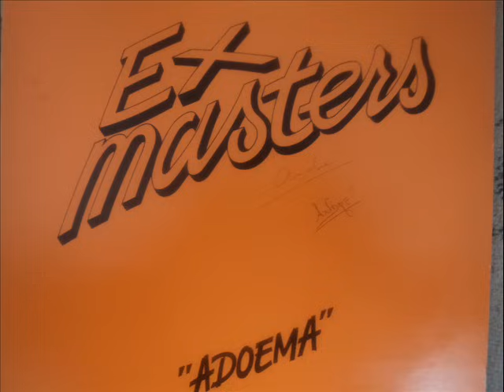Ex Masters : Soul Medley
Ex Masters: Soul Medley. Song by I. Lioe A Njie, Colla and Hornberger
From Suriname. (1982).